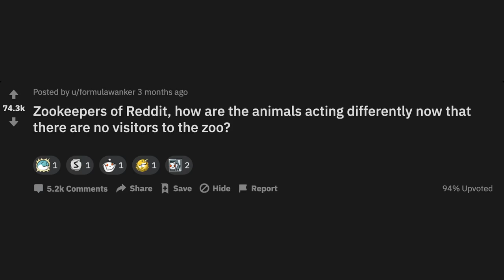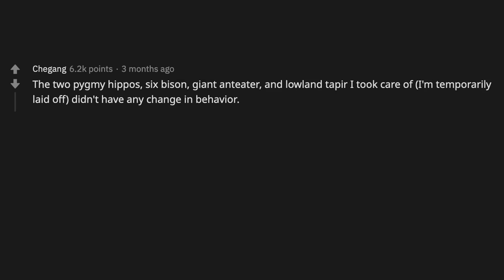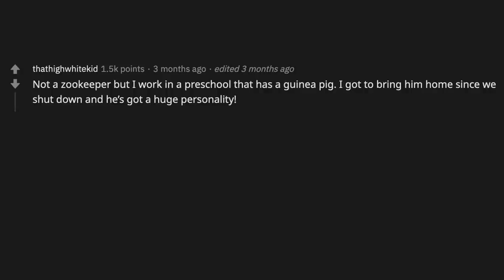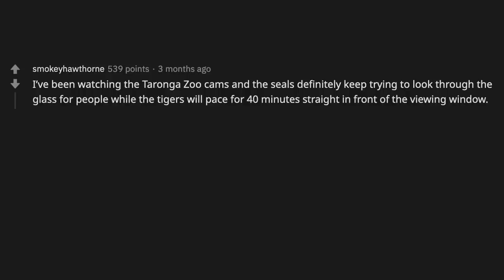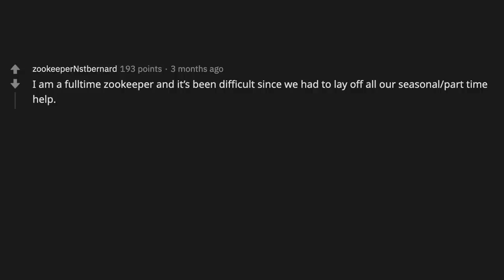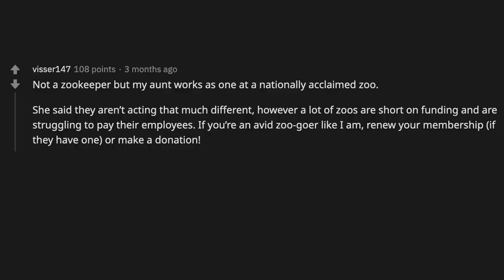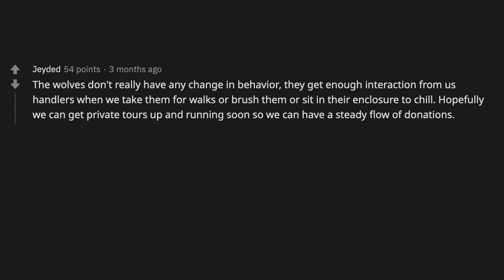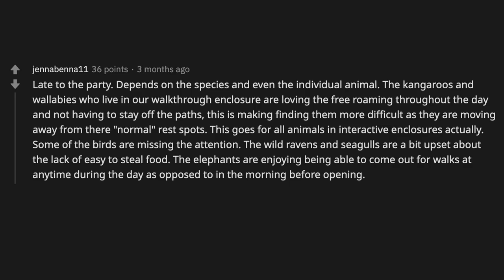Zookeepers, How are the animals acting differently now that nobody visits the zoo? (Reddit Stories)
► I am Meme Reddit. I make r/askreddit (Askreddit) videos to cover the best posts on Reddit for you. I make high quality content that reads the posts for you. I make brand new r/AskReddit videos everyday! My team looks at funny, interesting, educational videos. Here you will see the best posts and comments across Reddit.

Sub Reddits used: r/AskReddit, askreddit, r/unpopularopinions, reddit stories